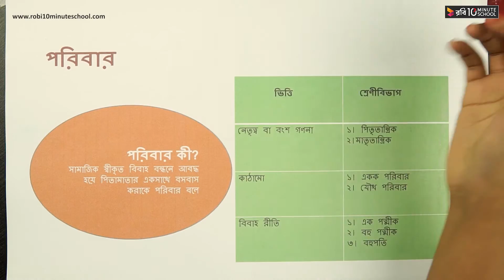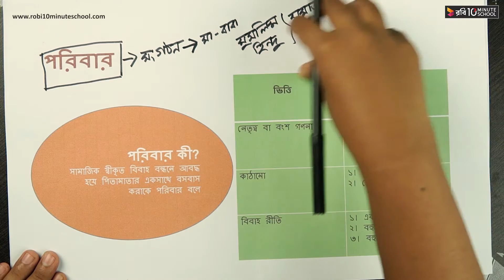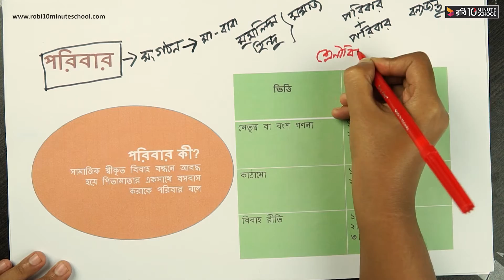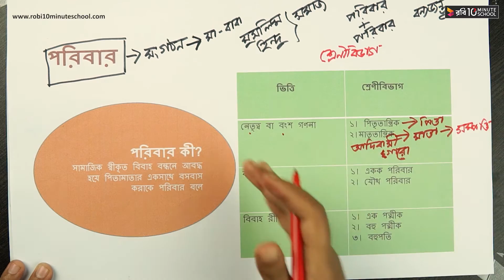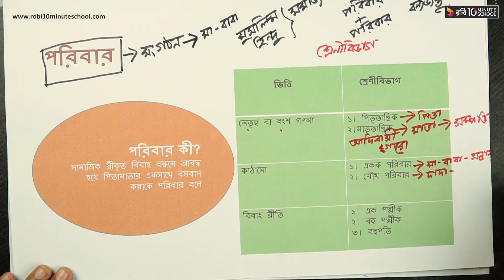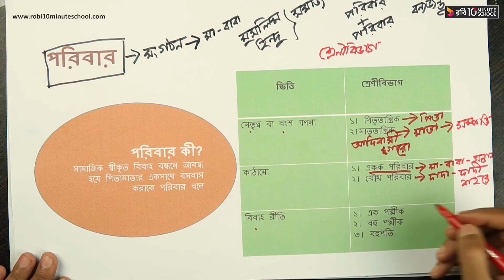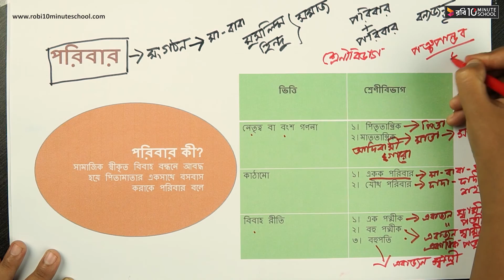০১.০৫. অধ্যায় ১ : পৌরনীতি ও নাগরিকতা - পরিবার ও পরিবারের শ্রেণীবিভাগ(Family) [SSC]